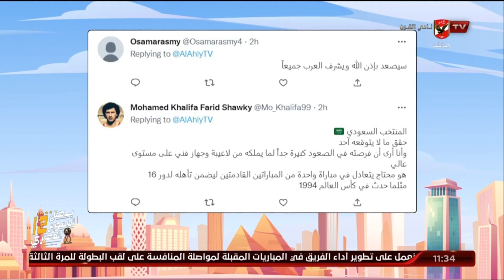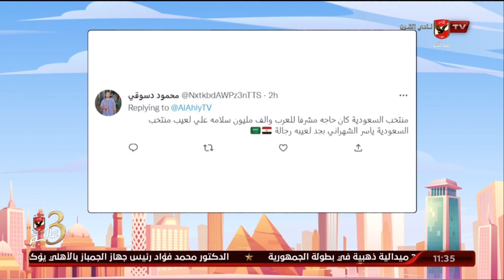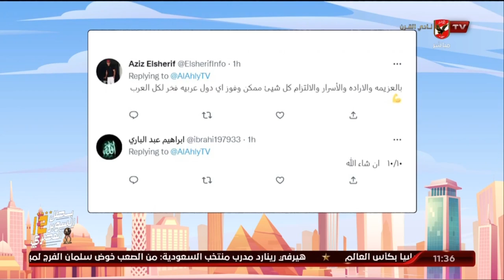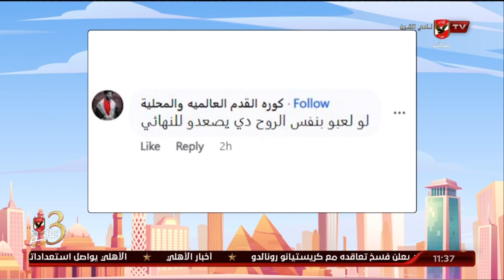مشاركات الجماهير " رأيك في أداء منتخب السعودية أمام الأرجنتين .. و هل تتوقع صعوده لدور الـ 16 ؟ "